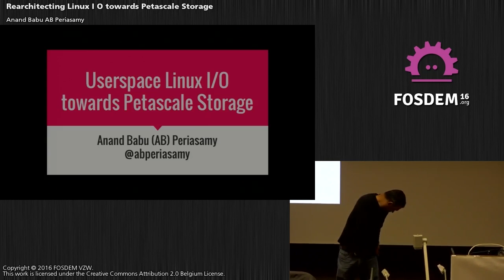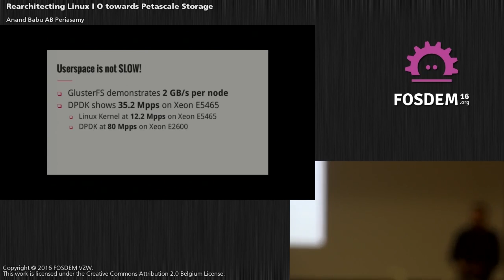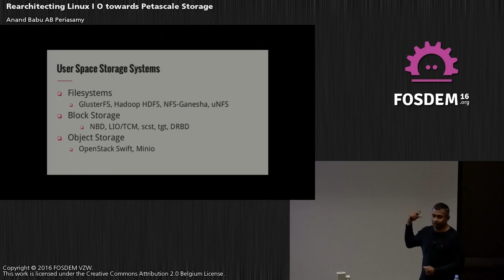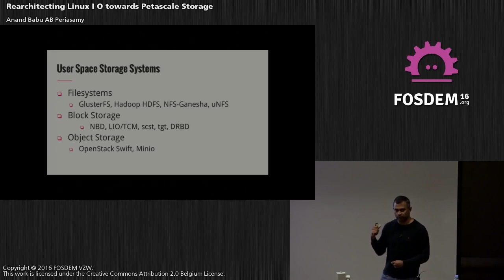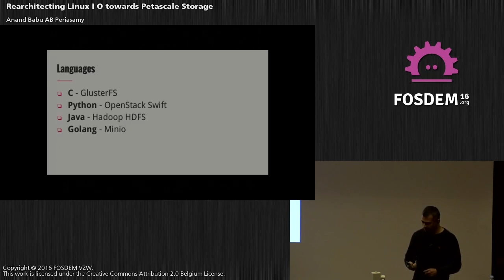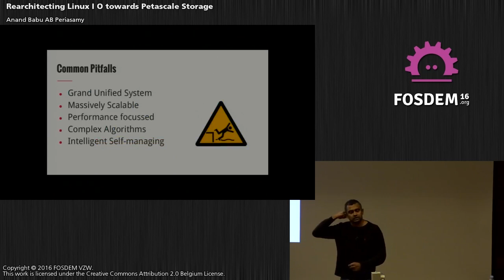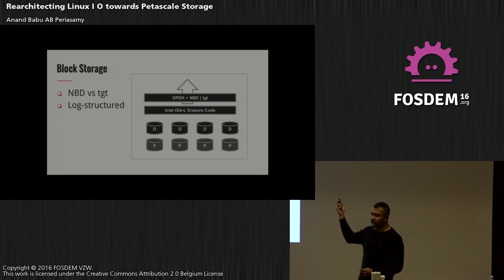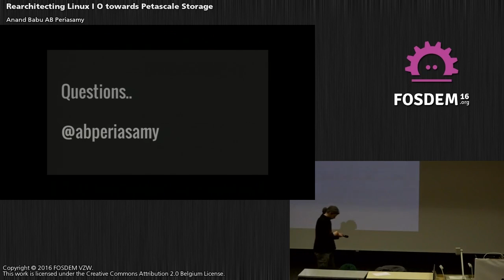FOSDEM 2016 - Rearchitecting Linux IO towards Petascale Storage